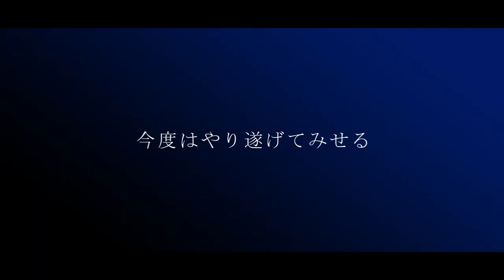[MMV] ラグナクリムゾン ～限界のその先へ～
3回目の静止画MADです。前回の静止画MADとくらべて戦闘演出を重点に置いて作ってみました。1か月クオリティですが頑張りました！

作者様　小林大樹様　Twitter 　ttps://